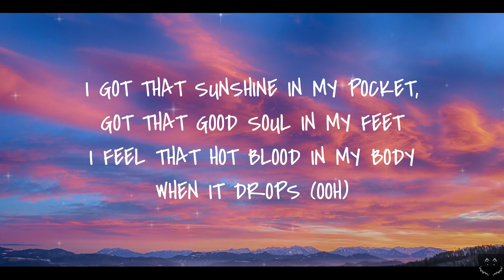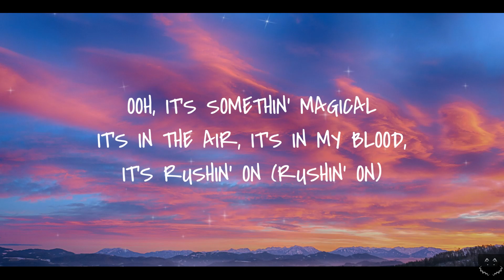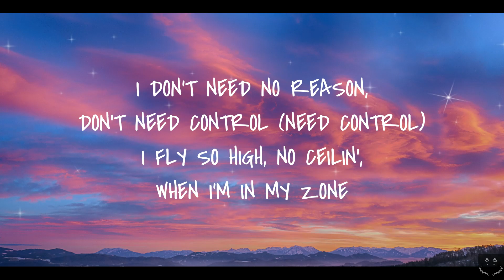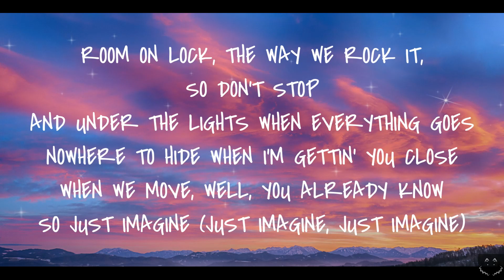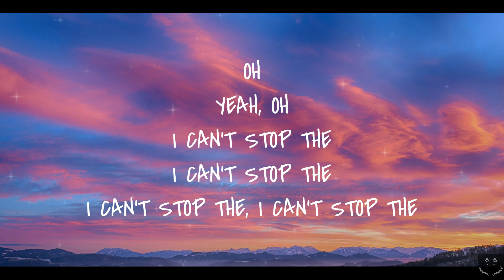Justin Timberlake - Can't Stop The Feeling! (Lyrics)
🎤 Lyrics: Can't Stop The Feeling! - Justin Timberlake
I got this feeling inside my bones
It goes electric, wavy when I turn it on
We're flying up, no ceiling, when we're in our zone

I feel that hot blood in my body when it drops
I can't take my eyes up off it
Moving so phenomenally
Room on lock the way we rock it
So don't stop

Nowhere to hide when I'm getting you close

Nothing I can see but you
When you dance, dance, dance
Feeling good, good, creeping up on you
So just dance, dance, dance
Come on
And ain't nobody leaving soon
So keep dancing

Come on

It's in the air, it's in my blood, it's rushing on
Don't need no reason, don't need control

Moving so phenomenally
So don't stop

Come on
So keep dancing

So keep dancing, come on

(I can't stop the feeling)
Come on
So keep dancing

Everybody sing
Got this feeling in my body
Wanna see you move your body

Can't stop the feeling
Come on